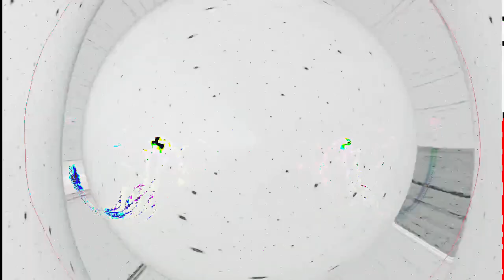[EPILEPSY WARNING] Movie 24 02 21 11h49m32s